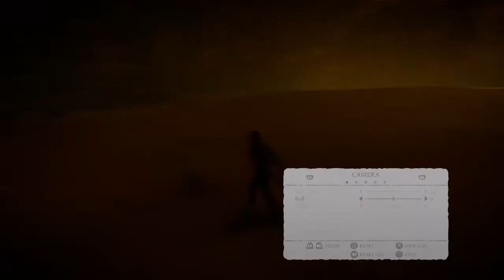The past part 12